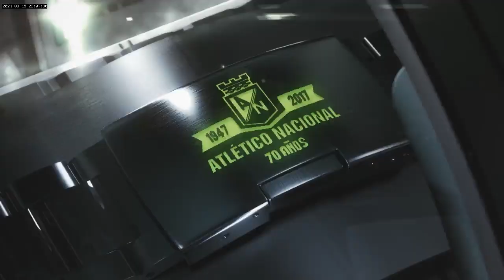EL SÚPERDEBATE 15 DE AGOSTO DE 2021